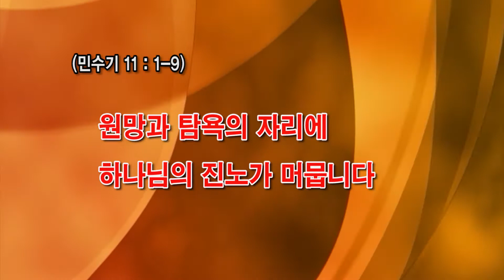[생명의삶]6월3일2017(원망과탐욕의자리에하나님의 진노가 머뭅니다)민수기11:1-9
생명의 삶으로 매일 매일 큐티하시는 손태정목사님의 큐티가 유튜브와 카톡을 통해서 올려 집니다
매달 생명의 삶 으로 깊은 묵상을 돕는 세미나가 LA 와 OC에서 마지막 주에 열리고 있습니다
참석하시면 큐티 책도 받아 가시고 큐티 하기 쉬운 6가지의 키고리를 배우시고 실스을 하시게 됩니다
큐티 방에서 리더를 원하시는 분은 6주코스가 있습니다
모든 자료와 행사비는 무료 입니다

정중히 초대 합니다
쉬운 큐티 알리기 세미나와 더 깊은 묵상 세미나

큐티 결코 어렵지 않습니다
단지 방범을 모르시기 때문입니다
매일 말씀의 거울에 자신을 비취는 삶이
바로 하나님이 자녀 된 우리에게 원하시는 삶입니다
큐티도 배우고 큐티의 삶을 널리 알리는
선교에 동참하시는 복을 누리시길 바랍니다

모든 큐티 세미나와 큐티 에 대한 정보는 카톡으로 보내어 드립니다
연락 주시거나 댓글을 남겨 주시면 보내어 드리겠습니다